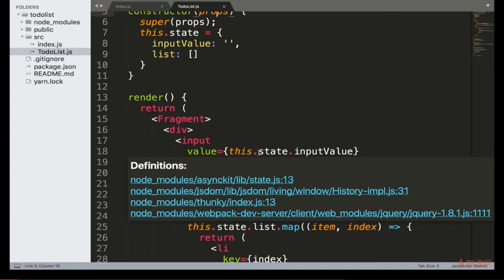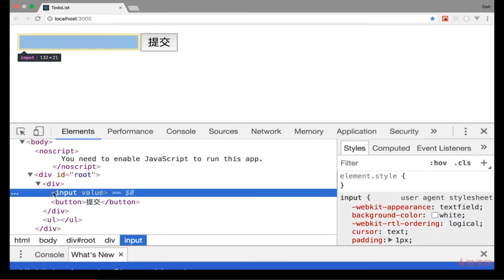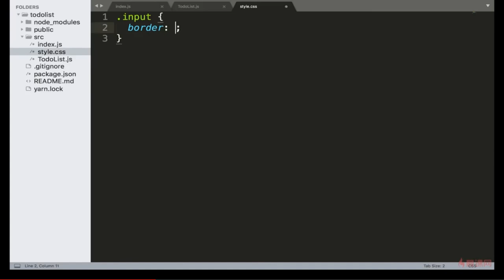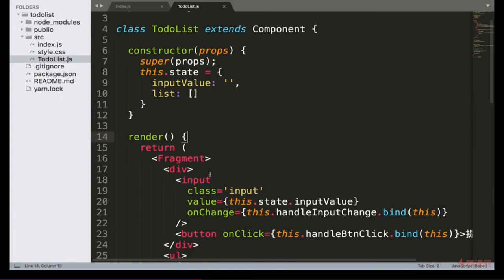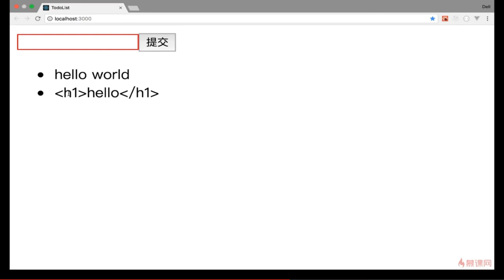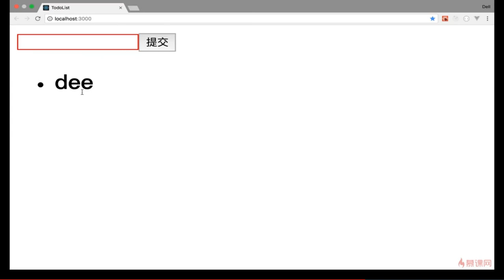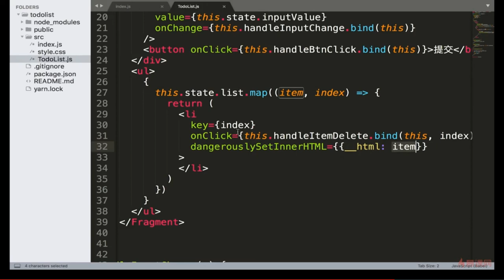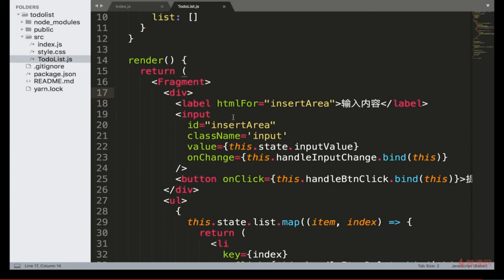React 16.x教程｜3.4 JSX语法细节补充—— React系列课程从零基础到项目开发实战